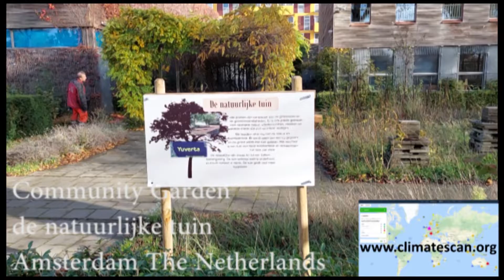Community Garden de natuurlijke tuin Amsterdam The Netherlands